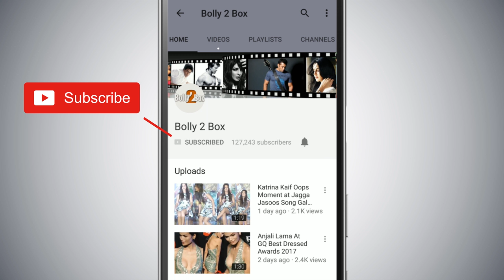Salman Khan जमकर नाचे "Jeene Ke Hain Chaar Din" के गाने पर Sonakshi Sinha के Manger के साथ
SalmanKhan जमकर नाचे "JeeneKeHainChaarDin" के गाने पर
SonakshiSinha के Manger के साथ Wedding Reception Party पर